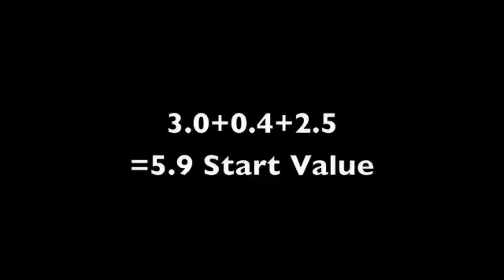Gabriela Dragoi 2010 Beam D Score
Requested by LaVoix555.